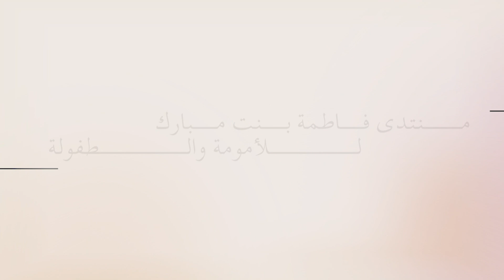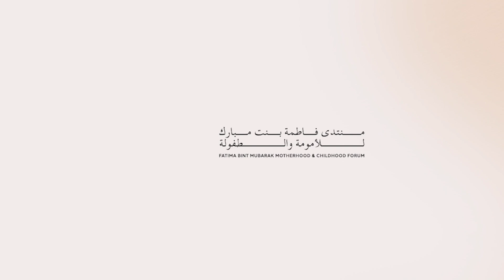سعادة الدكتور عمر حبتور الدرعي l